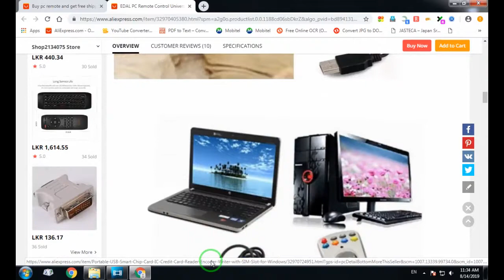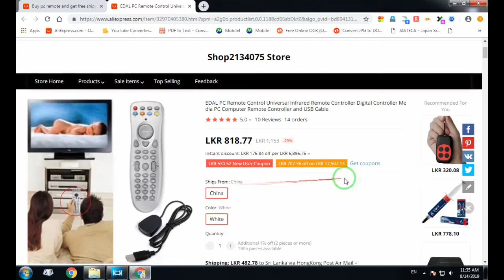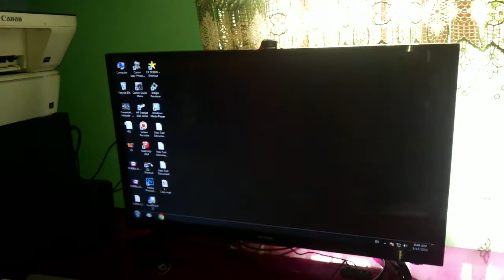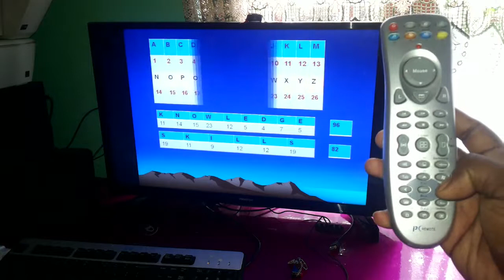PC Remote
A Little guide about the PC remote, It will help you to more easier your works through the Computer